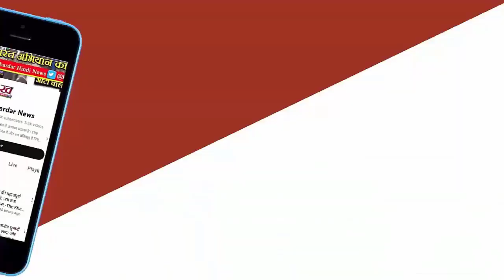Akhilesh Yadav कन्नौज को लेकर सबको चौंकाने जा रहे ? इशारों में कह गए बड़ी बात !Loksabha Election 2024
लोकसभा 2024 का चुनावी रण जहां पूरे रंग में रंग चुका है तो वही कन्नौज में सपा अभी भी अपने प्रत्याशी को लेकर पत्ते नहीं खुल रही है । वहीं सपा प्रत्याशी को लेकर लोगों में एक खासा चर्चा चल रही है जिसमें सपा प्रमुख अखिलेश यादव और तेज प्रताप यादव का नाम जोरों पर चल रहा है । ऐसे में सपा प्रमुख अखिलेश यादव आज कन्नौज पार्टी कार्यालय में आकर बूथ कार्यकर्ताओं से मीटिंग कर कन्नौज के जमिनी हकीकत को समझेंगे ।

चटक गर्मी के बीच उमड़े कार्यकर्ताओं के उत्साह से सपा के राष्ट्रीय अध्यक्ष अखिलेश यादव गदगद दिखे। कन्नौज से दो दशक से भी ज्यादा पुराने रिश्तों का हवाला देकर हमेशा यहां से जुड़े रहने की बात कही तो तालियां की गड़गड़ाहट गूंज उठी। कार्यकर्ताओं को लगा कि अब वह लोकसभा चुनाव के लिए उम्मीदवारी का ऐलान करेंगे, पर ऐसा नहीं हुआ। टिकट के मुद्दे पर उन्होंने खुलकर ऐलान तो नहीं किया, लेकिन इशारों ही इशारों में यहां से लड़ने का इशारा जरूर दे गए। ऐलान न होने से मायूस कार्यकर्ताओं को इशारों में मिली मंजूरी से उत्साह जरूर बढ़ गया।